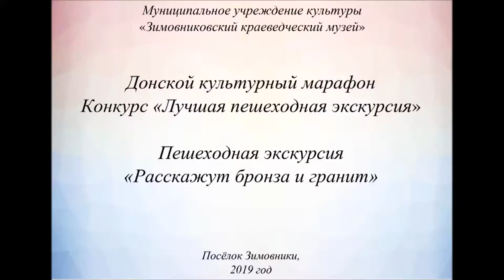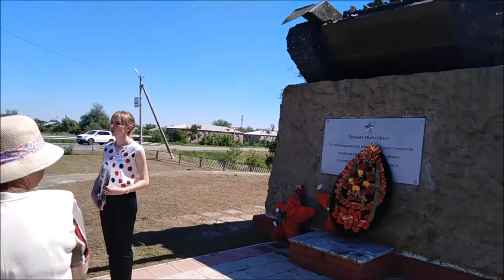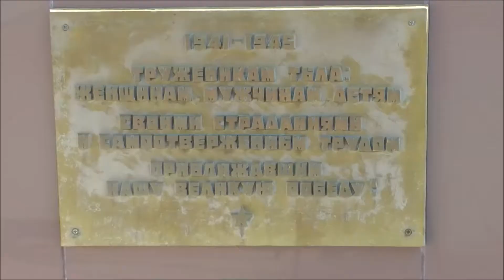«Расскажут бронза и гранит»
«Расскажут бронза и гранит». Экскурсовод – Булдакова Инна Николаевна, специалист по экспозиционной и выставочной деятельности МБУК «Зимовниковский краеведческий музей». Участник Донского культурного марафона в номинации «Лучшая пешеходная экскурсия».

Ростовский областной музей краеведения представляет видеоролики экскурсий первого этапа конкурса «Лучший экскурсовод» Донского культурного марафона, который проходил в регионе в 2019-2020 гг. Оценка видеороликов осуществлялась по балльной системе. Критерии оценок были представлены в положении о Донском культурном марафоне. В результате, были выявлены участники финального этапа. Жюри конкурса осуществило выезды на все экскурсионные объекты и прослушало экскурсии, которые по результатам первого этапа набрали наибольшее количество баллов. Узнать имена победителей можно из ролика «Онлайн награждение победителей конкурсов Донского культурного марафона».